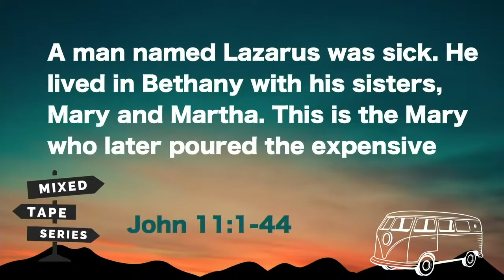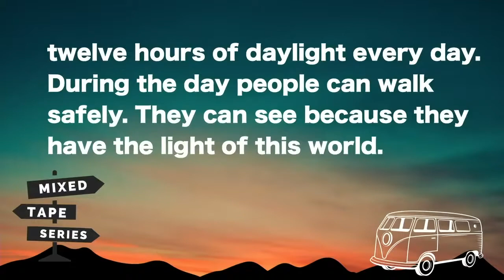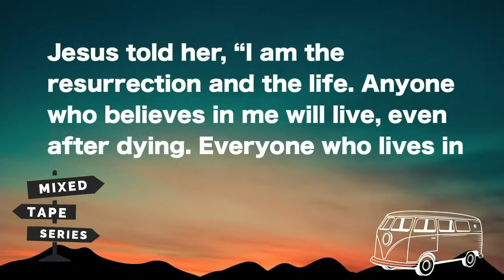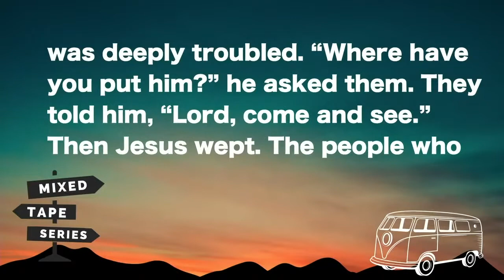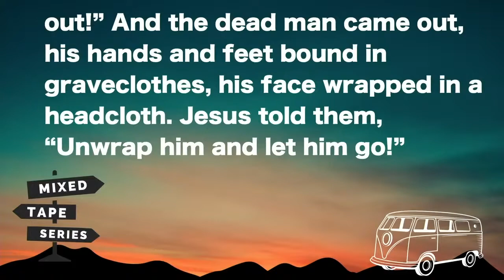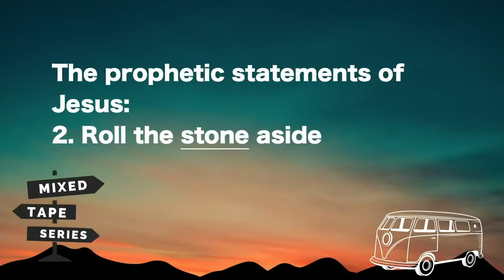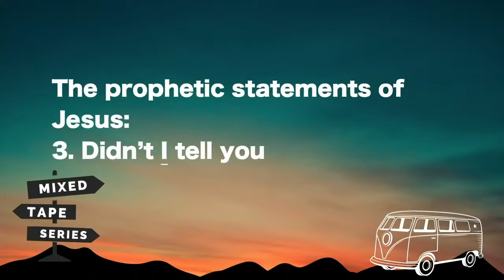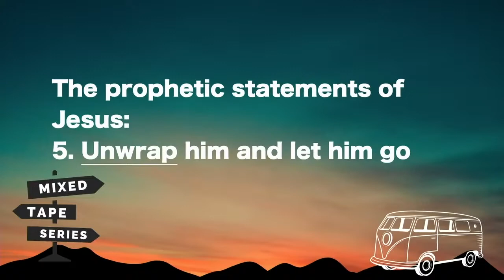He Can Still Do It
God does not want us to stay trapped in our dysfunction he wants us to GET OUT. In this message, Pastor Ben takes us through the story of Lazarus and teaches us how to follow God's voice and get out of the things that are holding us back from walking in freedom with Jesus.